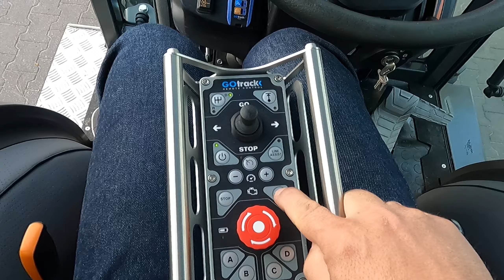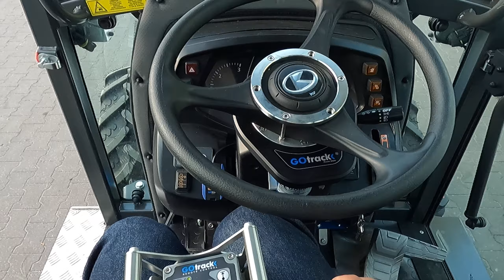Włączanie systemu GOtrack Remote Control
Film instruktażowy przedstawiający w jaki sposób włącza i wyłącza się system Gotrack RC na przykładzie traktora Kubota HST.